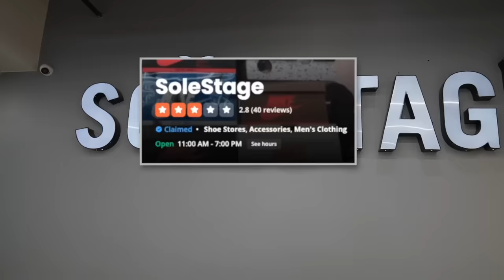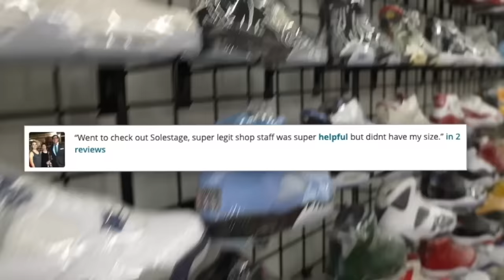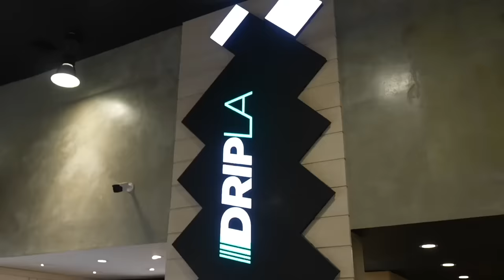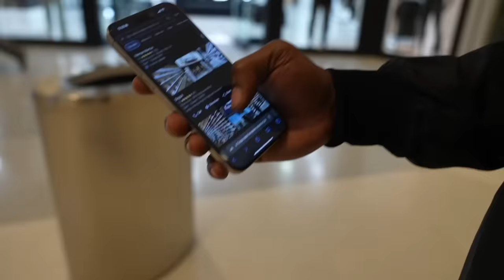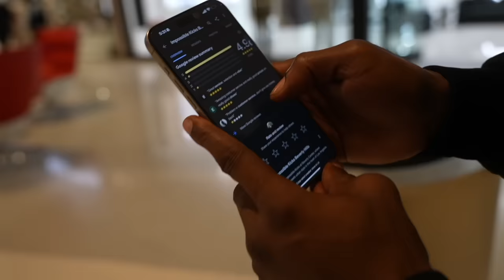Shopping At The Lowest To Highest Rated Sneaker Stores In LA! *Expensive*